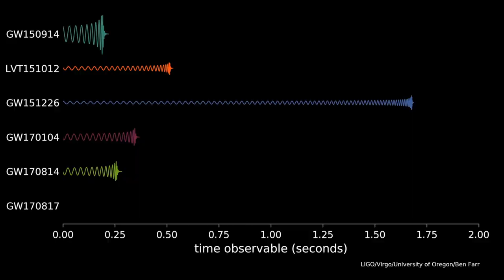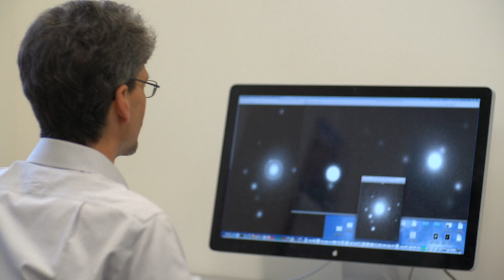When two neutron stars collide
Scientists from The Australian National University (ANU) and around the world have detected for the first time ripples in space and time, known as gravitational waves, from the collision of two very dense stars, called neutron stars.

The international team detected the gravitational waves from the neutron star collision on 17 August this year, alerting astronomers around the world to the likely existence of signals such as light, gamma rays and radio waves from the same event.

The latest breakthrough discovery promises to revolutionise humanity’s understanding of the Universe, opening up a scientific field where gravitational wave scientists and astronomers work together.

ANU is playing a leading role in Australia’s involvement with the gravitational wave discovery though the partnership in the Advanced Laser Interferometer Gravitational-Wave Observatory (LIGO), which is based in the United States.